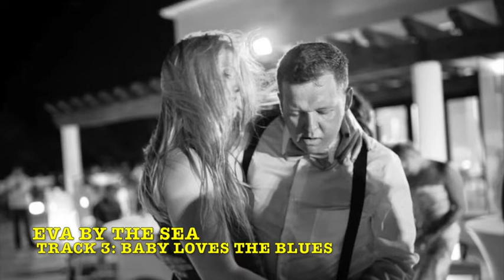Eva By The Sea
The title of this album comes from a song I wrote with my guitarist, Dave Joyal (nicknamed Sugar for his sweet playing), in LA in 1986. I discovered recently that there is a small boutique in Florida also called Eva By The Sea. I hope they don't get mad that I'm using the title now, after all, it was me who wrote that line decades ago, though I'm not sure I could prove it in a court of law.

The song that title comes from was called Eva, and I recently re-wrote the lyrics as I was never really happy with them as they were. That's likely why I never played it or made a recording of it. Anyway, the song, re-written, is on this album. I'm claiming full coypright on it even though Sugar helped write the original. It was me who wrote the music, and it was me who wrote the new lyrics, just a couple of months ago.

In short, I really hope nobody's mad at me.

Thanks to Dusty for production consultations. This whole album's been Dustified.

The photo is Victoria and Travis dancing, by Ashlee Jordison.

What Became Of Rockin' Larry?     0:00
Leggy Peggy     3:54
Baby Loves The Blues     9:09
I Believe     12:35
Song For Hannah     23:19
Eva     27:49